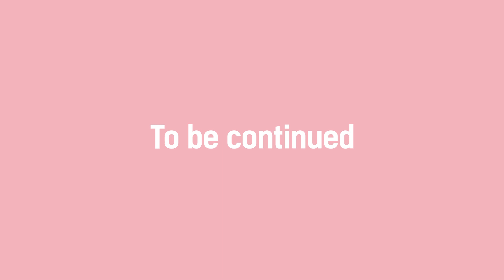176.[CINE TALK] 외계+인 with 셜록, 민희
인간의 몸속에 가둬진 외계인 죄수의 탈옥을 막기 위한 외계+인들의 고군분투!!

팟빵/팟캐스트 - 언니들의 북씨네살롱
인스타 - unniesheyday
후원계좌 - 카카오뱅크 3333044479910 조연경